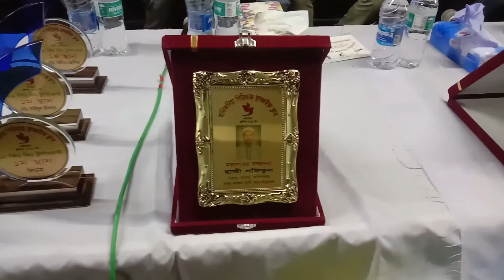মানিক’দা কবুতর ক্লাবের ২০২০ সালের টুর্নামেনাট এর পুরুষ্কার বিতরনী অনুষ্ঠান ১৫,২১,৩১ কিমি টুর্নামেনাট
No bad comments were made about anyone in this video
I have tried to share with you what I have learned from my own experience. Thank you

এই ভিডিওটিতে কারো সমন্ধে বাজে মন্তব্য করা হয়নি
আমার নিজের অভিজ্ঞতায় যতটুকু জেনেছি তা আপনাদের মাঝে তুলে ধরার চেষ্টা করেছি ধন্যবাদ

kobutorer khabar | kobutorer khabar mix | kobutorer bhalo khabar | kobutorer good food | kobutor best food | kobutorer food | pigeon food tips | Kobutor food mix | pigeon food mix

কবুতর পালন | কবুতর পালন পদ্ধতি | পায়রা পালন | পায়রা পালন পদ্ধতি